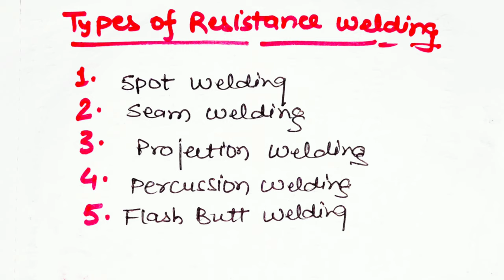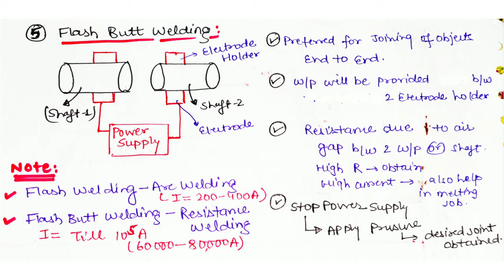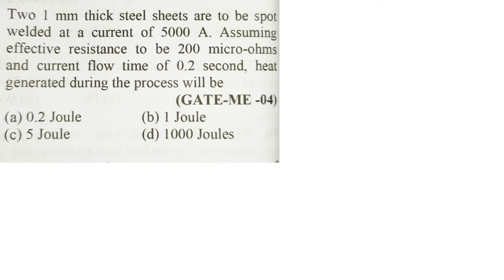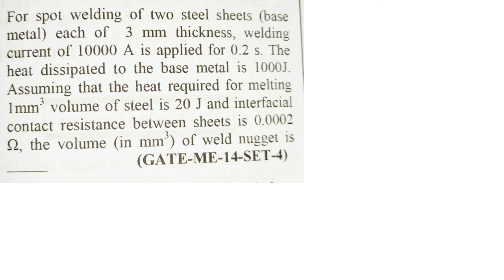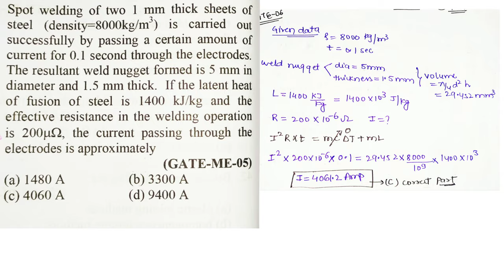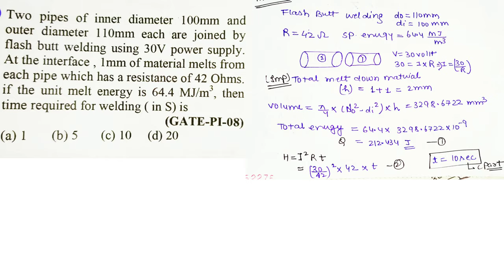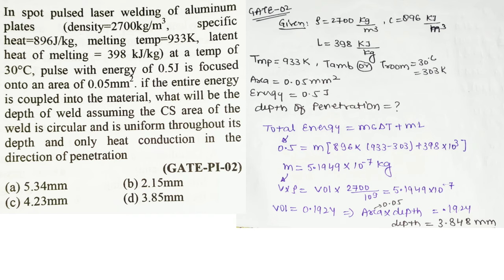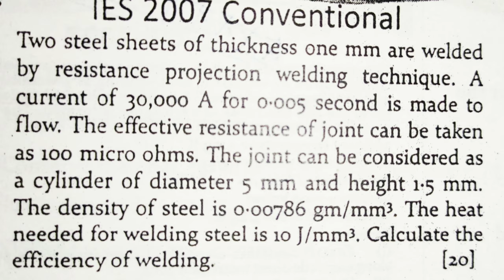L-2.2|Types of resistance welding|Numericals of Welding|Spot|Seam|Percussion|Projection|Flash Butt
This video will provide you complete details about Types of resistance welding specifically designed lecture for Exam Point of view, covering all types of numerical asked in GATE & ESE previous years based on Resistance Welding.

 For Technical Subjects Including SHORT TRICKS